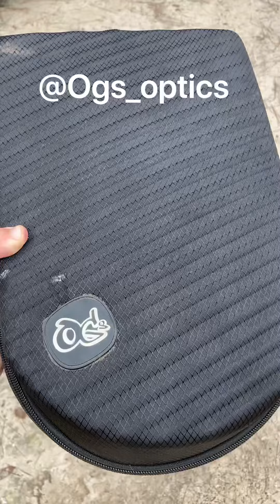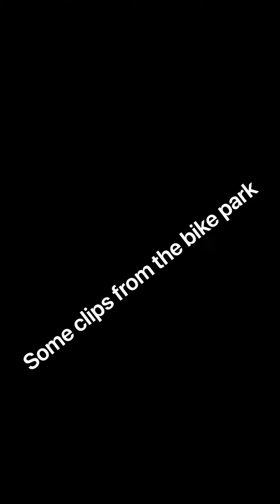First video croom riding wheelies and more!!!!!!!!